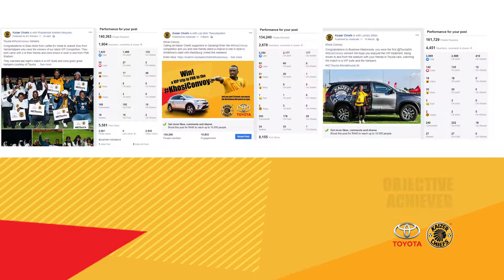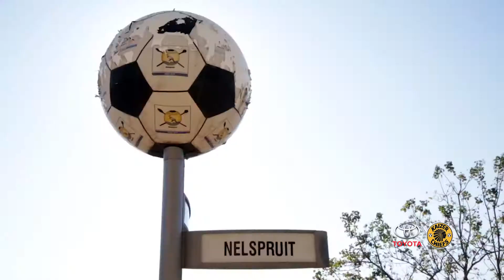Toyota Khosi Convoy Awards Video